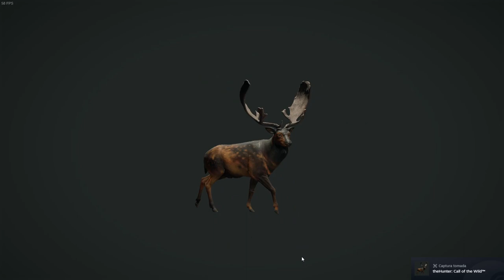285# GREAT ONE GAMO theHunter Call of the Wild 2023 10 08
Toda la secuencia desde la localización hasta el abatimiento del Great One de Gamo